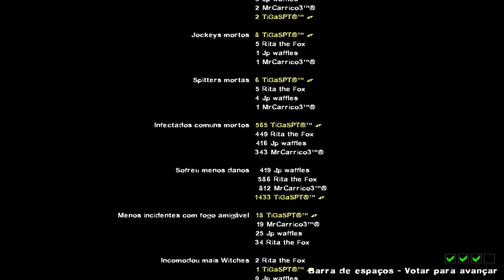Left 4 Dead 2 - DARK CARNIVAL GAMEPLAY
Welcome back to the channel and me and me and my friends are back on l4d2 for our series, and sorry for my mic being off, in the next episode is fixed. leave a like and subscribe.

Bem vindos de volta ao canal e à nossa serie em que eu e amigos meus estamos de volta ao l4d2, e peço desculpa de o mic tar off, no proximo episodio ta arranjado. deixem um like e susbcrevam